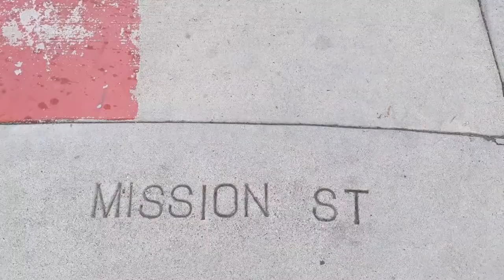Living in the Bay Area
Come join me on my travels as I show you what it's like living in various cities around the world!

Hi! My name is Brandon, and I am a digital nomad from the US! I am so fortunate to have the opportunity to live in various places for short periods of time and experience the local cultures. My goal with these videos is to capture a little bit of my experiences at each location and inspire others to also visit other places to expand their experiences! Come join me on my travels as I show you what it's like exploring various cities around the world!

I feel so fortunate to have the opportunity to experience living in various places for short periods of time and experience the local cultures. My goal with these videos is to capture a little bit of my experiences at each location and inspire others to also visit other places to expand their experiences!